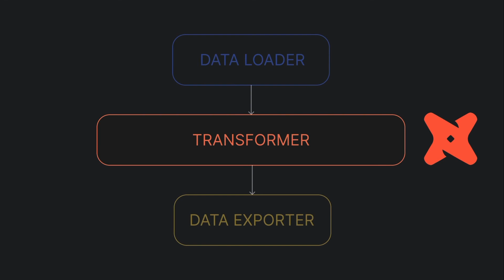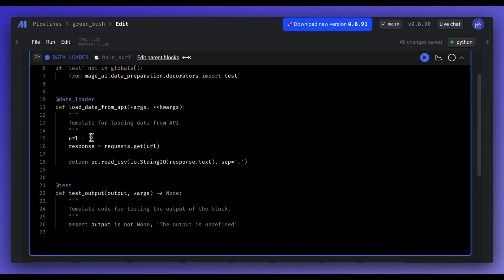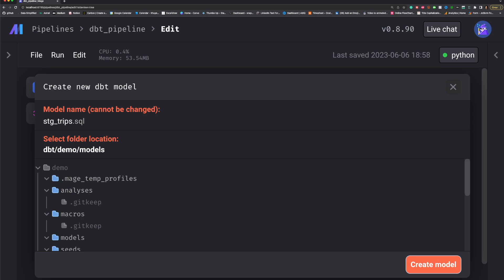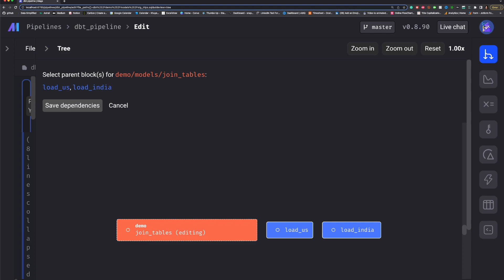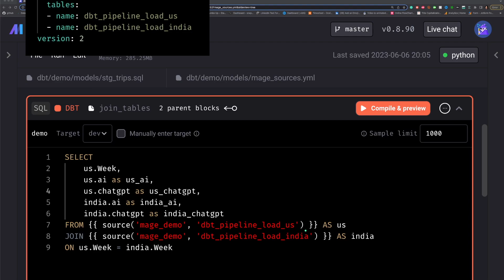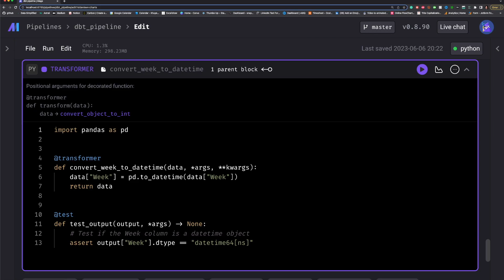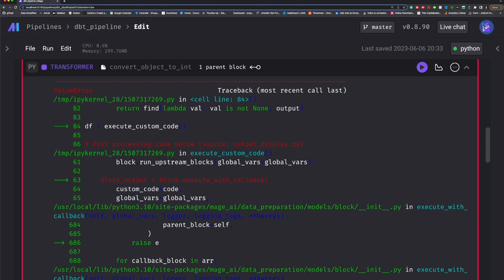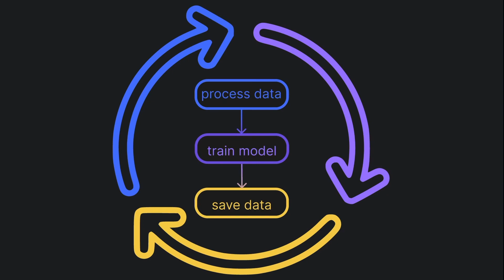Streamline dbt Model Development with Notebook-Style Workspace